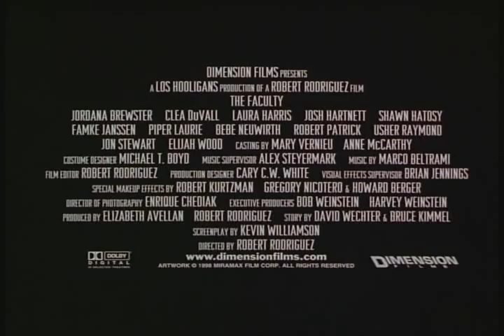The Faculty Theatrical Trailer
The 1998 sci-fi flick starring Elijah Wood, Josh Hartnett, Jordana Brewster, Clea Duvall and many other young faces. It's pretty much an updated version of "Invasions of the Body Snatcher" and very similar to "Disturbing Behavior".